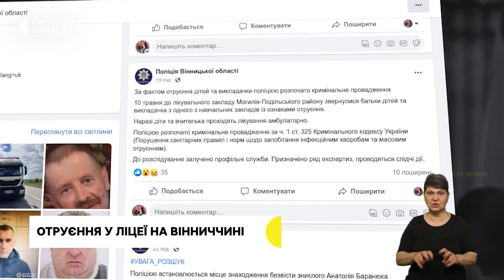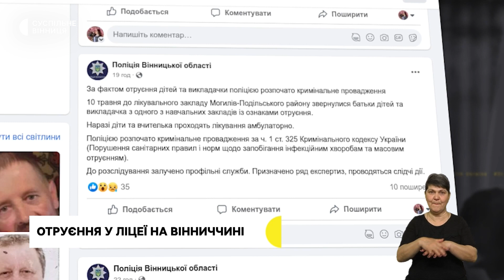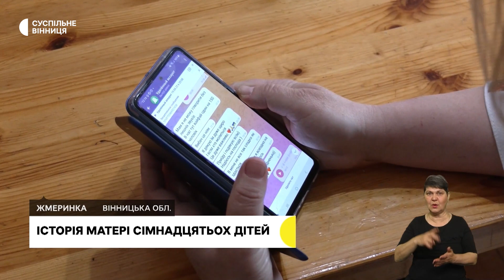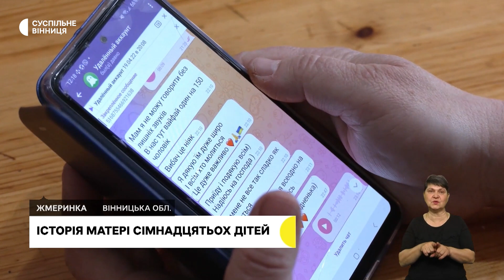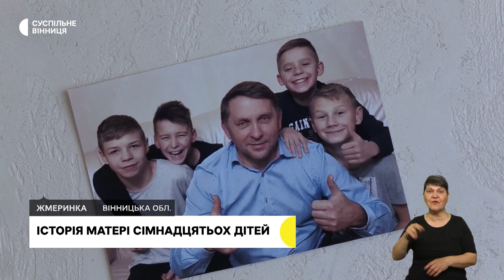Отруєння ліцеїстів, автівка для бійців від школярки, день медичної сестри та ремонт ДРАЦСу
00:00 Інтро
00:08 Анонс
00:41 Отруєння ліцеїстів у Могилів-Подільському районі
02:08 День медичної сестри
05:19 Автівка для захисників від вінницької школярки
06:44 Ремонт ДРАЦСу
09:32 Історія матері сімнадцятьох дітей
13:20 Загиблі герої Вінниччини